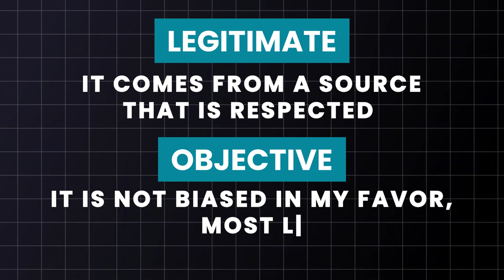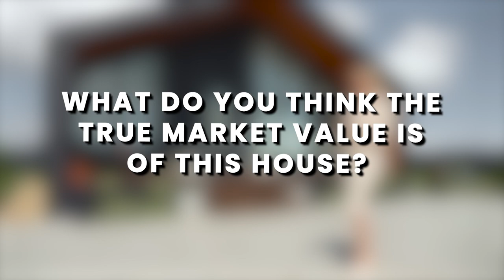Transform Your Career by Mastering This One Skill with Melina Palmer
Unlock the power of expert negotiation with Kwame Christian, founder and CEO of the American Negotiation Institute and host of the #1 negotiation podcast, "Negotiate Anything." In this eye-opening interview, Kwame reveals his three-part framework for mastering difficult conversations and shares how his negotiation prowess has skyrocketed his success in securing major media deals.

Discover a game-changing three-step approach to challenging dialogues
How superior negotiation skills can elevate your business partnerships
The psychology behind anchoring in negotiations
Where sales expertise meets negotiation finesse

Kwame offers exclusive insights into his experiences with industry giants like Coca-Cola, LinkedIn, Forbes, and Audible, showcasing how strategic negotiation can pave the way to extraordinary opportunities.
Whether you're a sales professional, a leader, or simply aiming to enhance your communication skills, this video provides invaluable strategies to boost your persuasive abilities and achieve superior outcomes in your career and personal life.